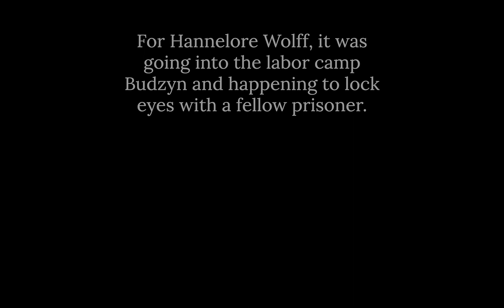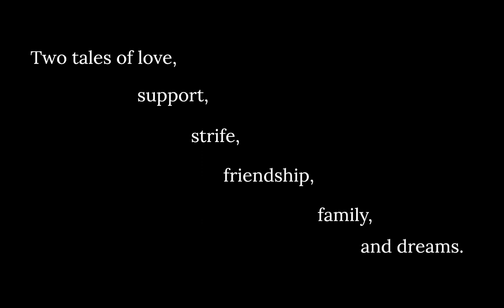"October Sky" & "i will plant you a lilac tree" Book Trailer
School Project for Mr. Steeley's AP English Lang. & Comp. class, period 7.

Editing director: Carly S
Editing done by: Garth S